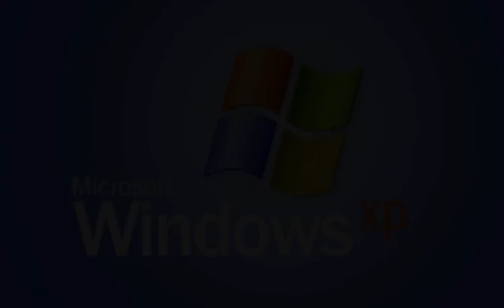Windows XP Startup Low Pitch